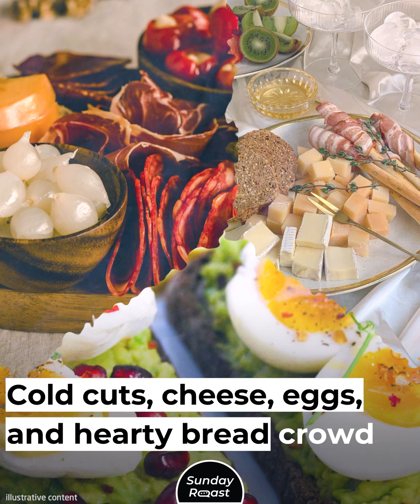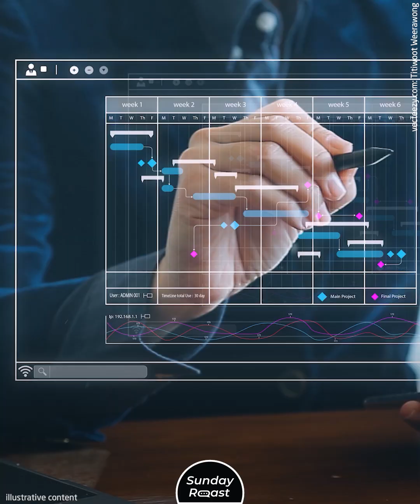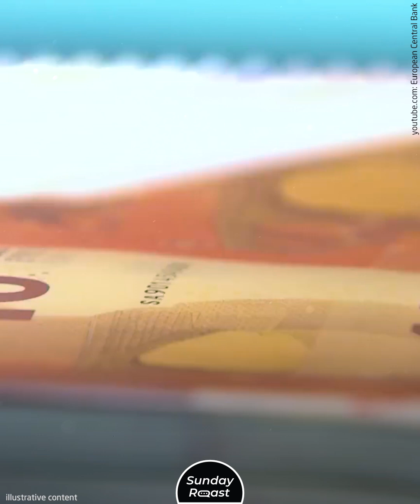12 Cultural Differences Between Living in France and Germany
France and Germany share a border, but not always customs